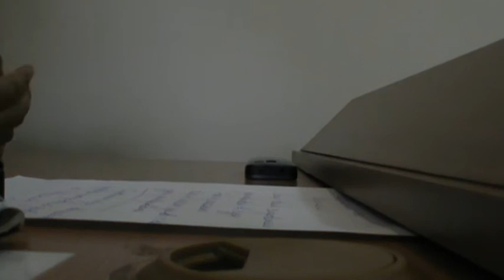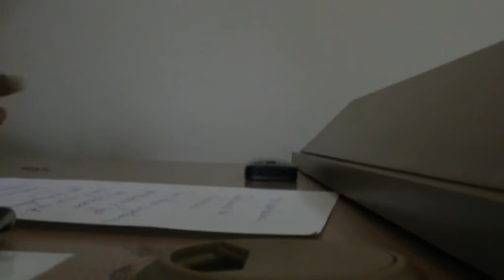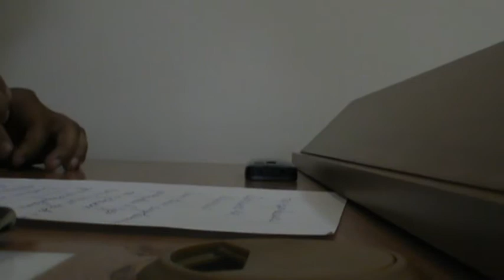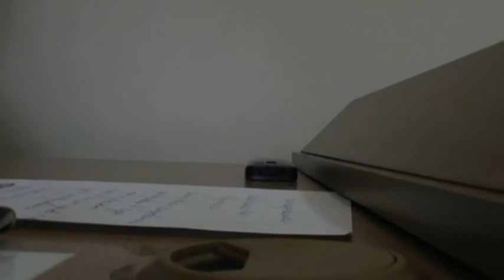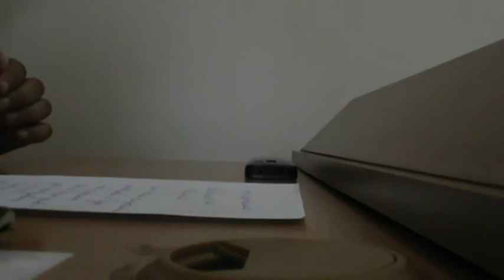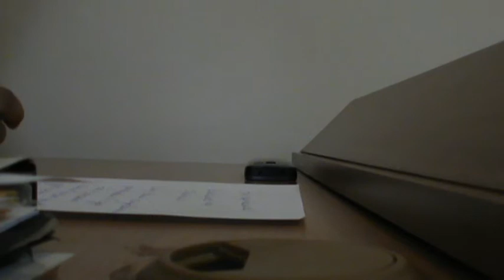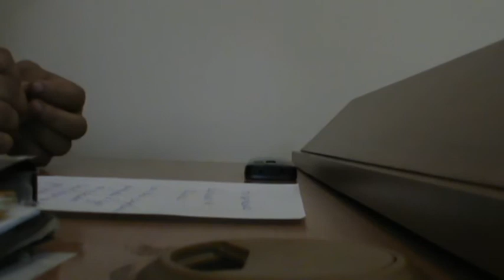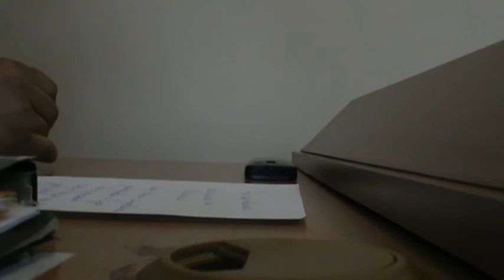Адвокат Азанов допрашивает свидетелей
Сценка, разыгранная органом предварительного следствия в уголовном суде Астаны